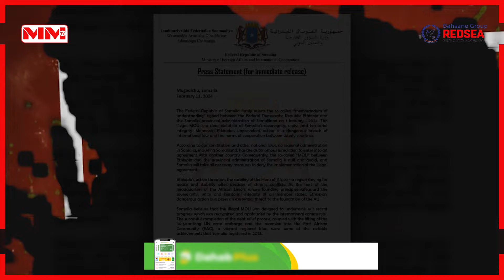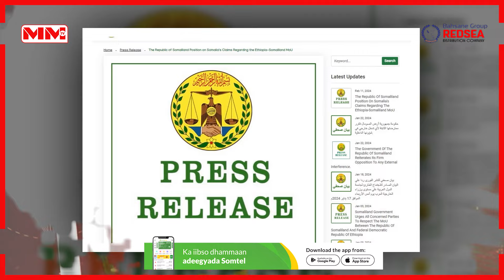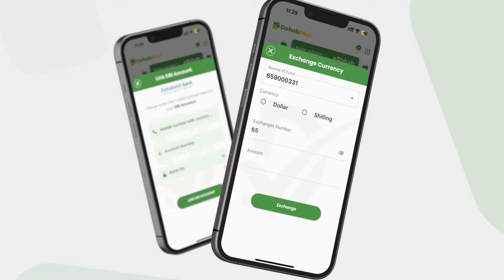Somaliland oo ku eedaysay Somalia in ay jebisay shuruucda caalamiga ah.